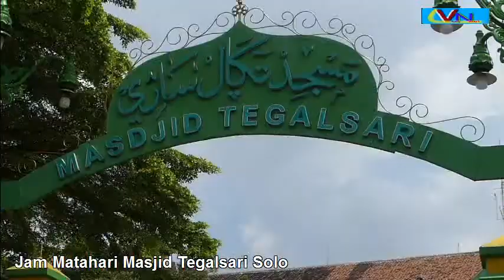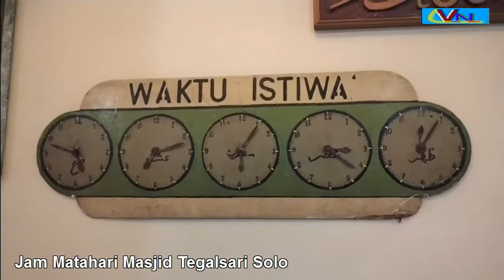Jam Matahari Masjid Tegalsari Solo,Digunakan Untuk Tentukan Waktu Shalat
@SurakartaNews Masjid yang dibangun pada tahun 1928 ini seluas 357 meter persegi, dengan panjang 21 meter dan lebar 17 meter.Sejak 87 tahun, masjid ini tidak pernah direnovasi bahkan untuk jadwal salat pun masih tetap menggunakan waktu dari istiwa’ atau jam matahari.